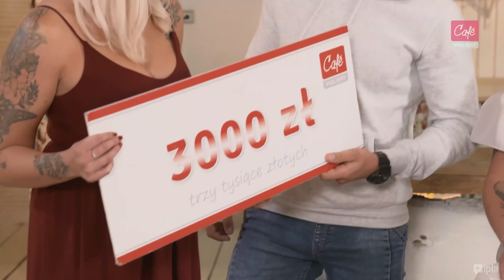υgαвυgα υgααα - 💖💘💘"GRY MAŁŻEŃSKIE"💖💘💞